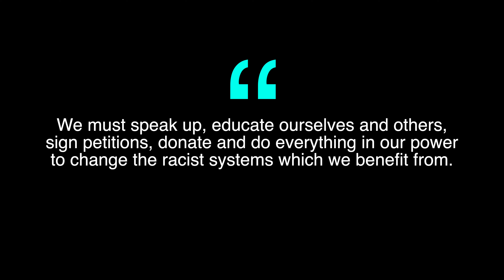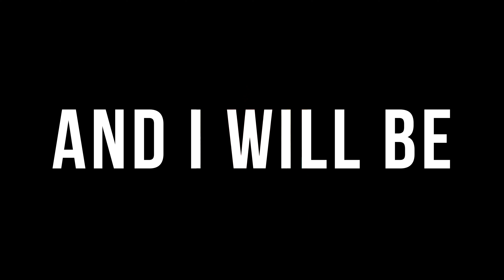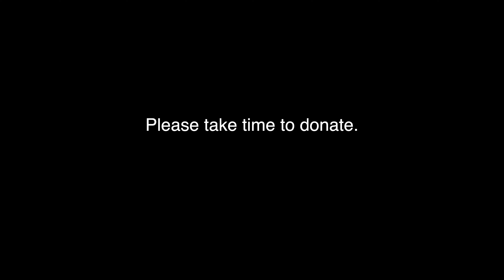Day 130 'EQUALITY' Black Lives Matter Poem By Maya Angelou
'EQUALITY' Black Lives Matter Poem By Maya Angelou

Words by Maya Angelou.
Spoken by Molly Deegan.
Composed by Jamie Sharp.